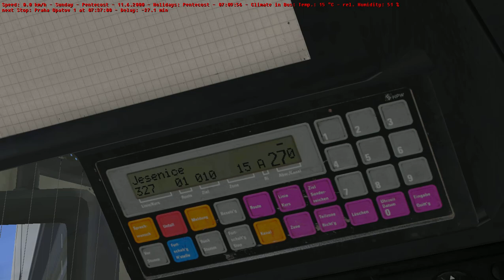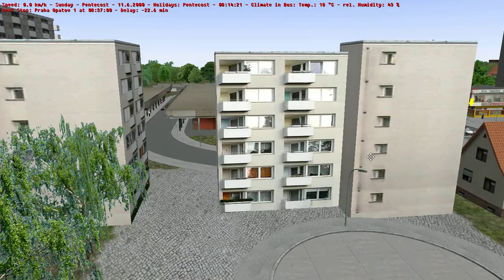OMSI 2 Jesenice Linka: 327 [DOWNLOAD]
Dnes 2.1.2017 se zpožděním vydáváme linku: 327. Omlouváme se za chyby, které přetrvávají. V dalších verzích by měly být odstraněny.
Samostatně si stáhněte mapu a objekty s hofem.